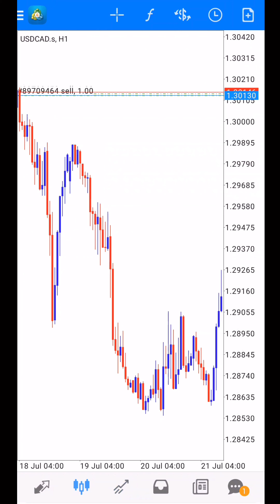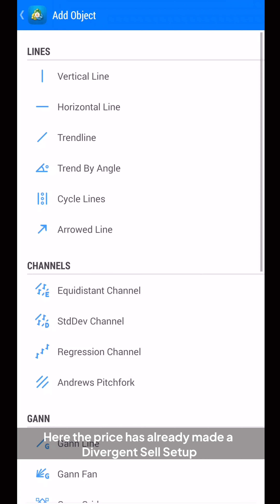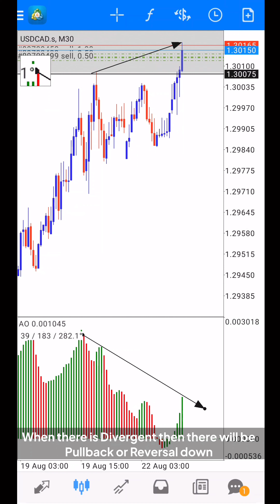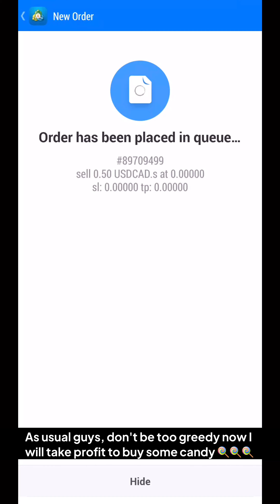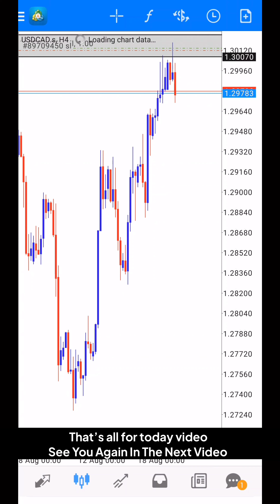AO + SND + SNR | Usdcad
Don't have trading account?

✅ Register Hotforex: code 355292